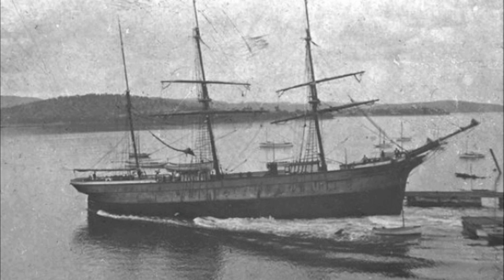Slipyards, Hobart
Ships were vital to Tasmania. It was not until the middle of the 1800s that an all weather road was constructed to Launceston, and other outlying areas remained without road links to Hobart for even longer.

Ship-building therefore was an important industry. Slip-yards were built to handle repairs as well as for the construction of new boats. The slip-yard on the Domain, in use since the 1830s was an important addition to the maritime facilities in Hobart.

This video was researched, written and prepared by TMAG volunteer Sally Rackham and narrated by Noreen Le Motte.